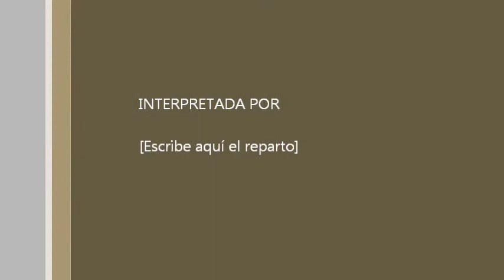paseo a panama parte 2